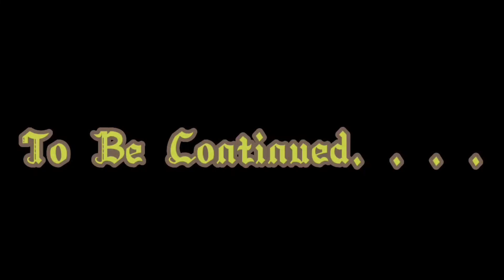The Sword Set In Stone || MHA Fantasy AU || GCMM || Part 1/? || No Ships (For Now)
Hey guys so here part 1 of a mini movie/series I had in mind but for now this is all y'all get since one of my phones that had the reaction vid on it won't charge no more so gonna get it checked and hopefully it can be fixed 🤞🍀🙏  also because school is starting too so that's another problem :') also I'm kinda sick as of the moment so another problem to think of 🙃 but I'll still try my best to release vids also really hoping and praying to god my other phone will be fine 😖🙏🏻🙏🏻🙏🏻🛐🛐

•{Sub Count}•
234 ♡♡♡♡

•{Apps Used}•
CapCut
Gacha Club

•{Characters}•
~MHA/BNHA~
Fantasy AU:
Izuku "Deku" Midoriya
Inko Midoriya
Toshinori Yagi (All Might)